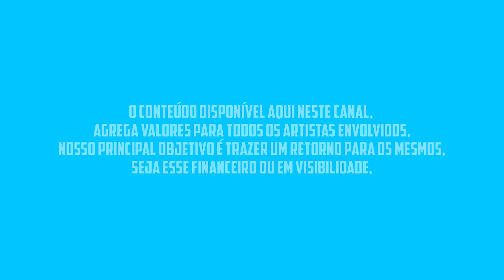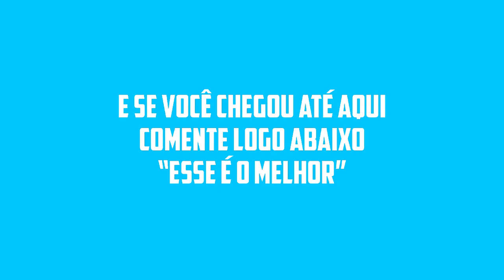JAPINHA CONDE MAIO 2023 NOVO CD